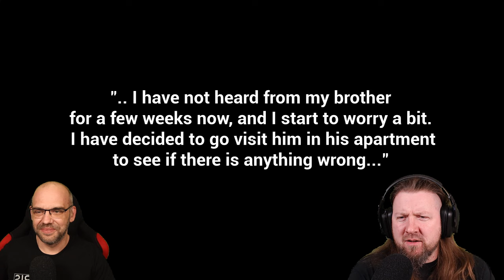THE APARTMENT [Full Game] The Roots of all EVIL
Es steht mal wieder ein Familienbesuch bei unserem Bruder an. Nachdem wir einige Zeit nicht von ihm gehört haben, wollen wir mal nach dem Rechten sehen.
Doch als wir sein Apartment betreten, wird uns sehr schnell klar, dass irgendetwas anderes nun in diesem Apartment haust.

▪ TITEL: THE APARTMENT
▪ PLATTFORM: PC
▪ GENRE: Survival Horror
▪ RELEASE: 2021
▪ STUDIO: Max Horror
▪ PUBLISHER: Max Horror